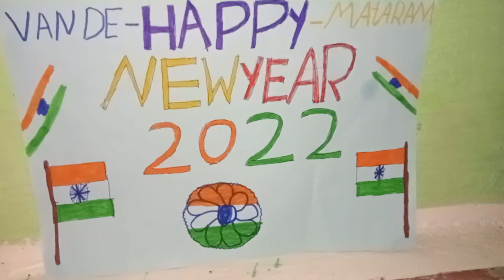newyear card 2022 Indian